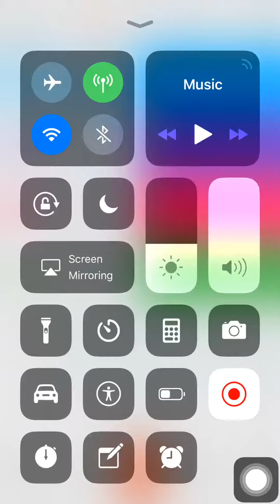I used three instruments to make a beat for my freestyle and That is